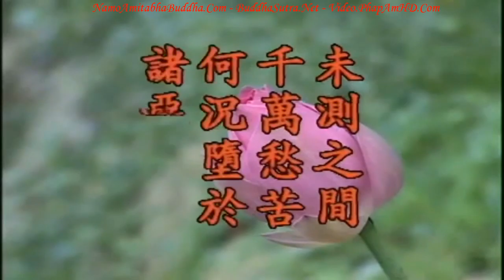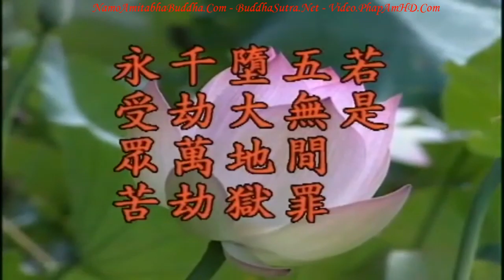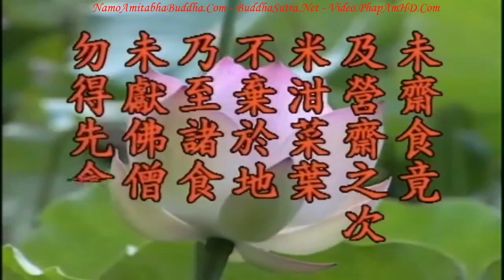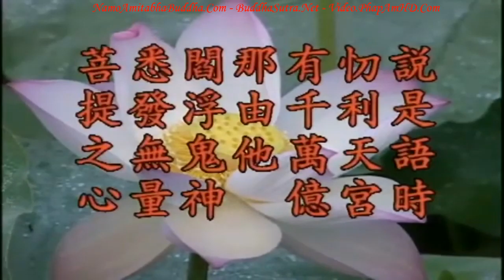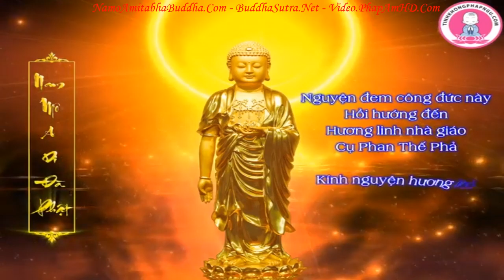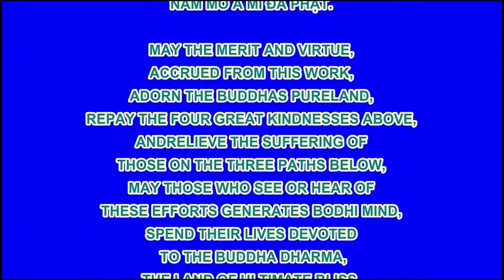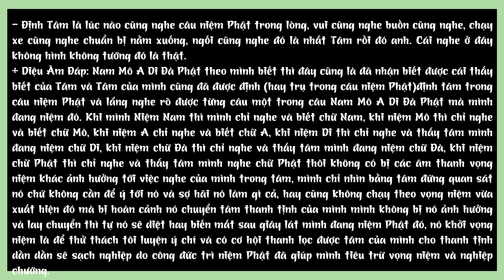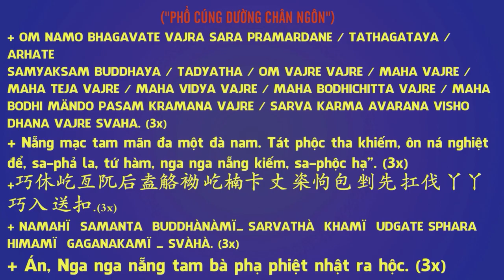Kinh Địa Tạng Bồ Tát Bổn Nguyện tập 54 102 Lão Pháp Sư Tịnh Không R